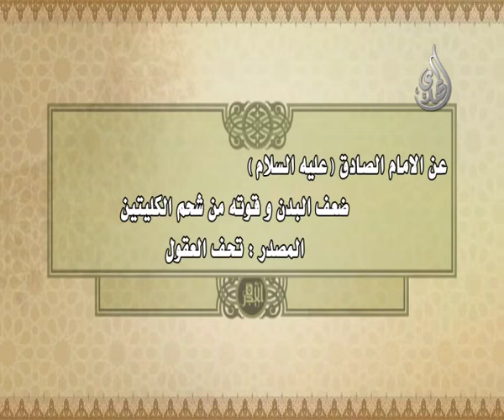9 - طب اهل البيت عليهم السلام - امراض الكلى